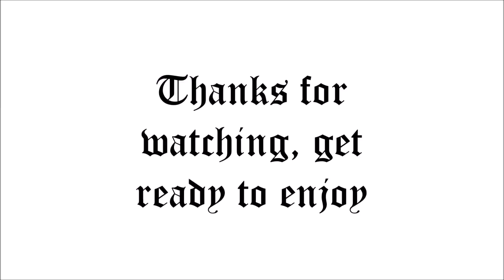HUMBLE. - Kendrick Lamar (Big Sean DISS?) Reaction Review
Welcome to Complex Ambition Reviews !
PITCH THEM A TV SHOW FOR US!

SOUND: @ItsAVibe
Thunderstorm: @ItsHotInThisBitch
Y.I. @EvenBetterStill

SUPPORT
CLOTHES & TINGS